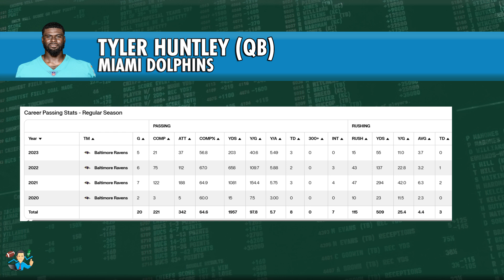NFL WEEK 4 | MONDAY NIGHT FOOTBALL BETTING PICKS & ANALYSIS BY PhD in STATS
The betting tips and picks for Monday Night Football game of Week 4 in the 2024 NFL season are presented by Professor MJ, Ph.D in Statistics and a 15-year university statistics teacher from Quebec City in Canada.